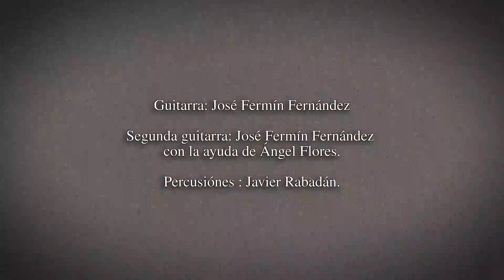José Fermín Fernández mama Leonor ( bulería )